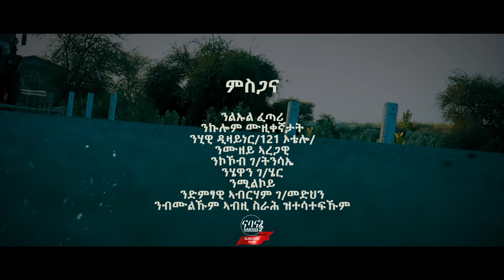Yohannes Bayre (Wedi Bayru) - Hin Hin ( ሕን ሕን ) New Tigrigna Music 2022 (Official Video)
© Copyright: Nabana Ent.
This video is property of Nabana Ent.